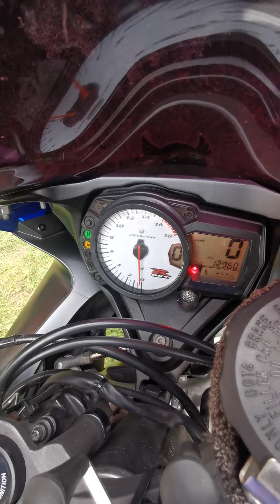Gsxr 600 Leo vince SBK end can and link pipe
K6 gsxr 600 Leo vince SBK exhaust